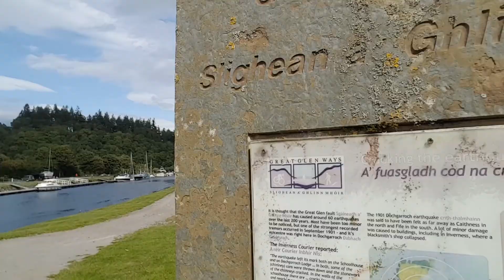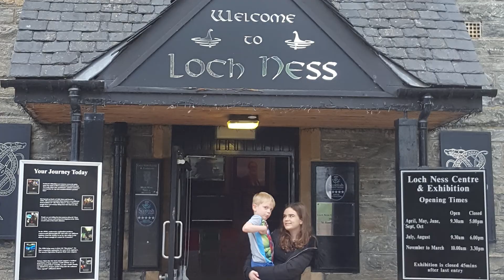Dochgarroch Lock & Loch Ness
Its day 5 of our 2018 summer holiday in Scotland and we decided to visit Loch Ness.